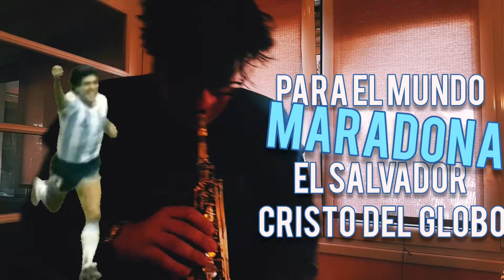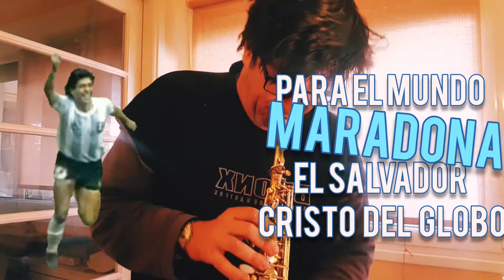It Must Be Love ( Powell) saxophone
CRISTO DEL GLOBO para el mundo MARADONA  el Salvador CRISTO del Globo saxophone MARADONA el Salvador

from Werner Schmedding transcription on
Deve Ser Amor
It Must Be Love ( Powell)

thank you Werner